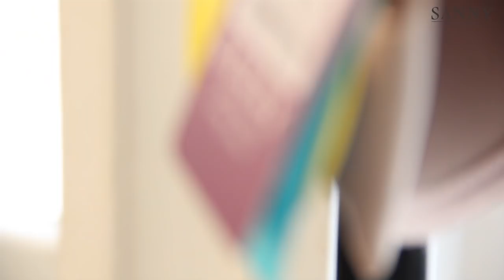Maria Casadevall para Sanny Underwear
Gostou? Clica em "Gostei" e deixe seu recadinho!

"Apaixone-se" é a nova campanha de verão 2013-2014 da Sanny Underwear, uma mistura de ousadia e amor pelo que se faz. Estrelada por Maria Casadevall, o resultado ficou incrível, cheio de atitude, descontração, modernidade e alegria, um verdadeiro presente, comemorando os 45 anos da marca. Com fotos de Rodrigo Lopes, make up e hair de G. Júnior e estilo de Beatriz Sidrim.

Além de alegre e colorida a coleção Deluxe da Sanny vem cheia de detalhes interessantes, rendas delicadas, com lacinhos neons contrastando com as peças, super tendência na nova estação.

Tradicional pela qualidade e conforto, a Sanny possui 12 linhas de lingerie dia e 4 linhas de lingerie noite, atendendo todas as idades e estilos. Afinal, como diz o slogan da SANNY, estamos sempre COM VOCÊ.

Viva essa experiência e apaixone-se!